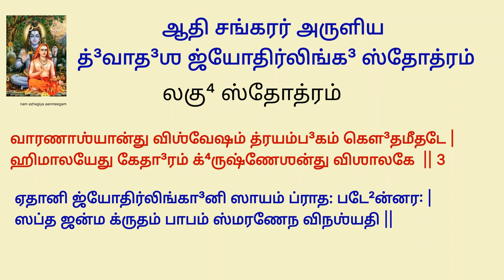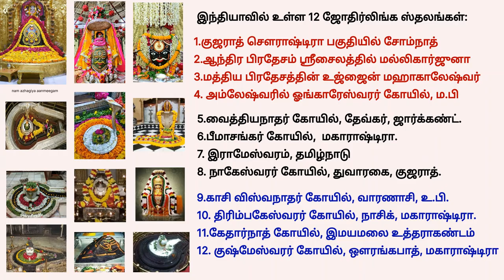7 ஜென்ம பாவங்களில் இருந்து விடுபட த்வாதஶ ஜ்யோதிர்லிங்க ஸ்தோத்ரம் dwadhasa jyothirlinga sthothram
ஆதி சங்கரர் அருளிய
த்³வாத³ஶ ஜ்யோதிர்லிங்க³ ஸ்தோத்ரம்
பிரதோஷம், சிவராத்திரி தினத்தில்
 மற்றும் தினமுமே

ஒளிமயமான லிங்கம்  ஜோதிர்லிங்கம்.

சமஸ்கிருதத்தில் ஆரித்ரா என்று குறிப்பிடப்படும் திருவாதிரை நட்சத்திர நாளில் சிவன் தன்னை ஜோதிர்லிங்க வடிவில் வெளிப்படுத்தியதாக
சொல்லப்படுகிறது.

இந்தியாவில் மொத்தம் 12 ஜோதிர்லிங்க ஸ்தலங்கள் உள்ளன.

1.குஜராத் மாநிலம் சௌராஷ்டிரா பகுதியில் சோம்நாத்
2.ஆந்திர பிரதேசம் ஸ்ரீசைலத்தில் மல்லிகார்ஜுனா
3.மத்திய பிரதேசத்தின் உஜ்ஜைன் நகரில் அமைந்திருக்கும் மஹாகாலேஷ்வர்
4. அம்லேஷ்வரில் ஓங்காரேஸ்வரர் கோயில், மத்திய பிரதேசம்

5.வைத்தியநாதர் கோயில், தேவ்கர், ஜார்க்கண்ட்.
6.பீமாசங்கர் கோயில்,  மகாராஷ்டிரா.
7. இராமேஸ்வரம், தமிழ்நாடு
8. நாகேஸ்வரர் கோயில், துவாரகை, குஜராத்.

9.காசி விஸ்வநாதர் கோயில், வாரணாசி, உத்தரப் பிரதேசம்.
10. திரிம்பகேஸ்வரர் கோயில், நாசிக், மகாராஷ்டிரா.
11.கேதார்நாத் கோயில், இமயமலை உத்தராகண்டம்
12. குஷ்மேஸ்வரர் கோயில், ஔரங்கபாத், மகாராஷ்டிரா
இ து12 ஜ்யோதிர்லிங்க³ தலங்கள்

வழிபடுவது / போற்றுவது

12 - த்³வாத³ஶ ஜ்யோதிர்லிங்க³ ஸ்தோத்ரம்
இதை  தினமும் காலையிலும்
மாலையிலும்  பாராயணம் செய்பவர்
கடந்த 7 ஜென்ம பாவங்களில் இருந்தும் விடுபடுகிறார்கள்.
ஒருவரின் கர்மவினைகள் நீங்கும்.